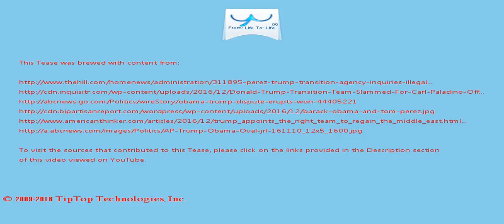A Tease: trump team obama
Obama suggested he could have defeated Trump  for a third term.

"I'm confident that if I had run again and articulated it, I think I could've mobilized a majority of the American people to rally behind it," Obama said, referring to his 2008 campaign message of hope  and change.

This Tease is included in the playlist which you may wish to view next.

There may be some fresher/older Tease for this topic and also some related topics. You can look for them by searching for "A Tease: trump team obama" on YouTube or by clicking this

To drink the full T for which this Tease serves like a preview, visit T and search for "trump team obama".